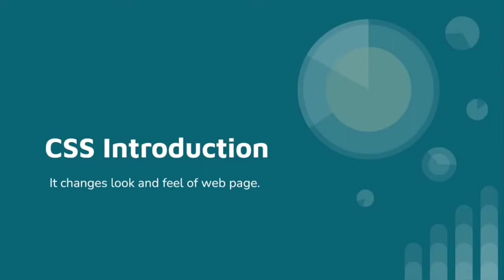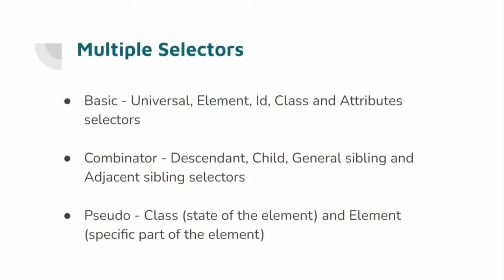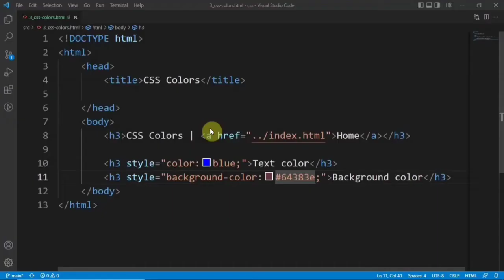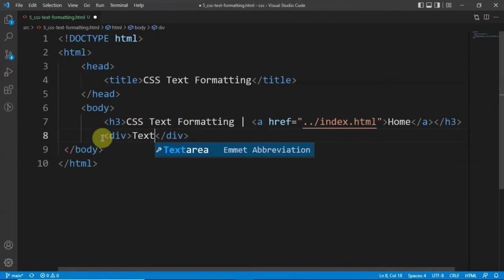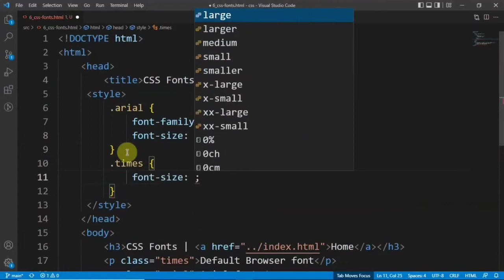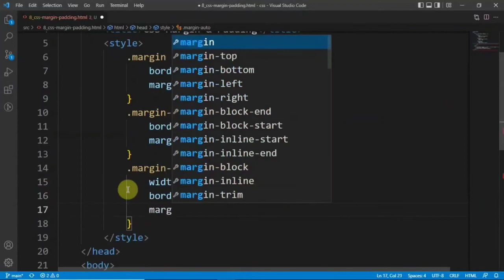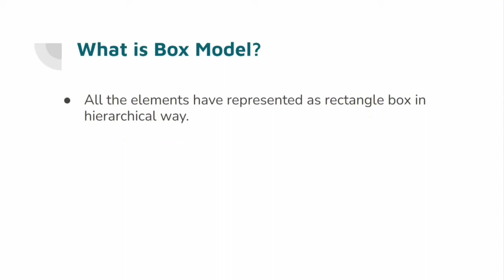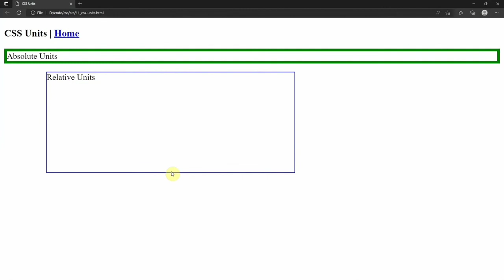Basic CSS Course | Web Development using CSS (Tamil) | Coding Awareness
Basic CSS Course. web development using CSS in Tamil.

You will learn CSS basic concepts in this course. Without HTML CSS can't be developed separately.